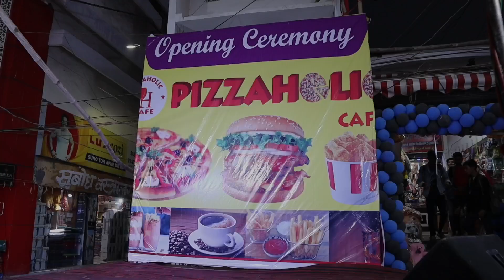PIZZAHOLIC MUZAFFARPUR BIHAR | CHEAPEST PIZZA IN MUZAFFARPUR BIHAR | ALICE SWIFT VLOGS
Place name - Pizzaholic
Place Type -  Cafe
Address - 1st Floor, in front of Brij Bihari Lane, Laxmi Chowk, Muzaffarpur, 842003